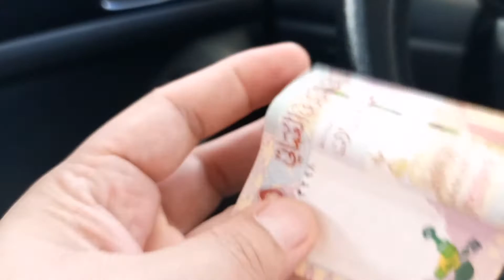Daily life /Muscat,OMAN/WELOSTV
Hello guys, I'm back! Thank you for your continues support to my channel.
Today just want to show you my daily routine. I'm going to Lulu Bandar hypermarket and buy some stuff for cooking.